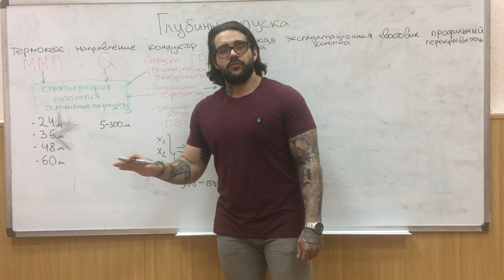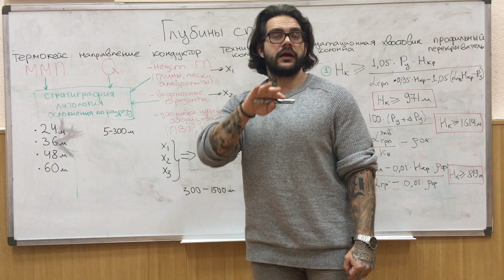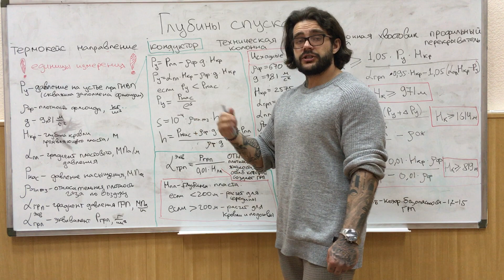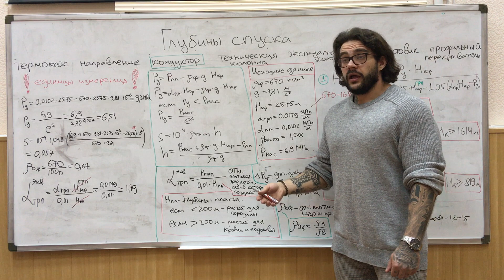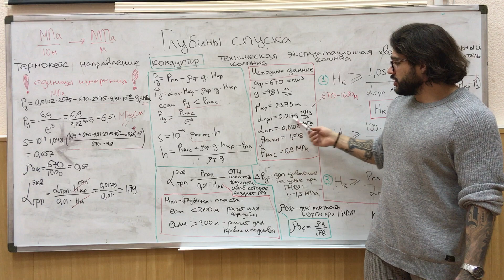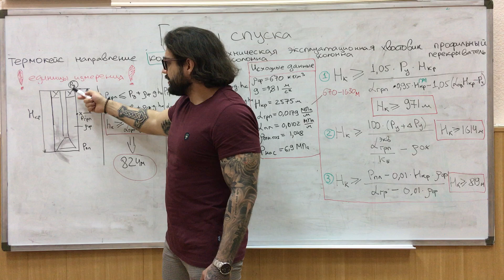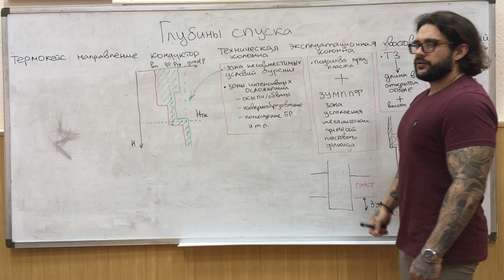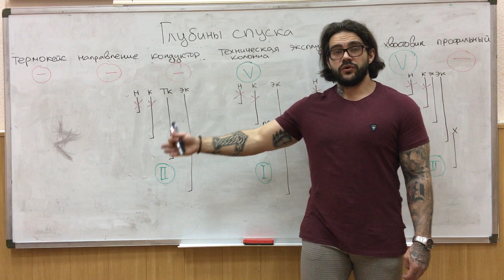Епихин АВ. Буровой Ликбез. Проектирование конструкции скважины (глубины спуска). 2020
Буровой Ликбез
Проектирование конструкции скважины: глубины спуска обсадных колонн
- определение глубины спуска термокейса (00:00:47)
- определение глубины спуска направления (00:03:49)
- определение глубины спуска кондуктора (00:07:25)
- расчет глубины спуска кондуктора из недопущения гидроразрыва под башмаком при ликвидации ГНВП (00:15:37)
- вывод формулы глубины спуска кондуктора (00:42:10)
- определение глубины спуска технической/промежуточной колонны (00:49:52)
- определение глубины спуска эксплуатационной колонны (00:53:45)
- понятие ЗУМППФа (00:54:45)
- определение глубины спуска хвостовика (00:56:18)
- определение глубины спуска профильного перекрывателя (00:57:45)
- понятие терминологии "одноколонная", "многоколонная" скважина (00:59:46)
Год: 2020